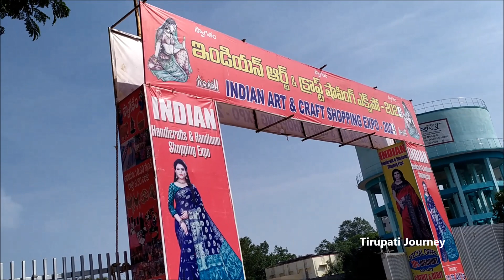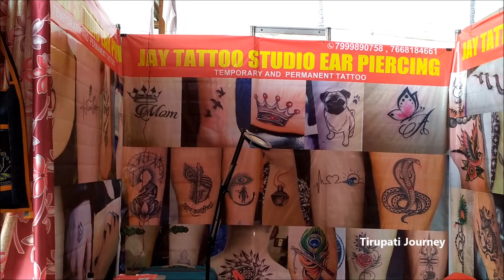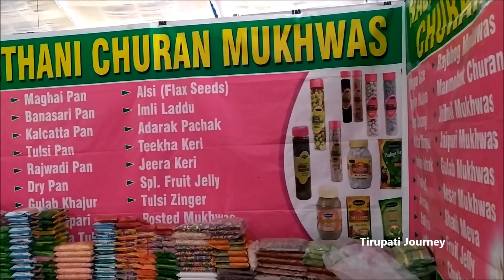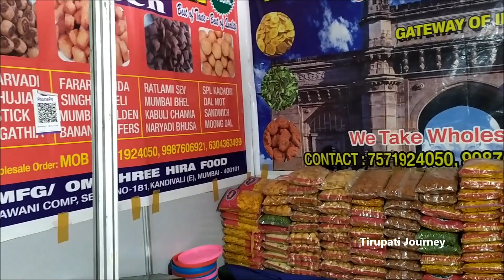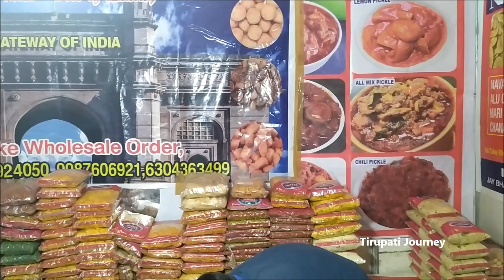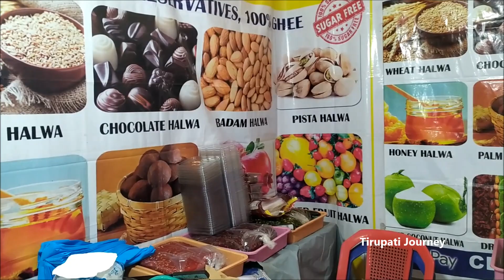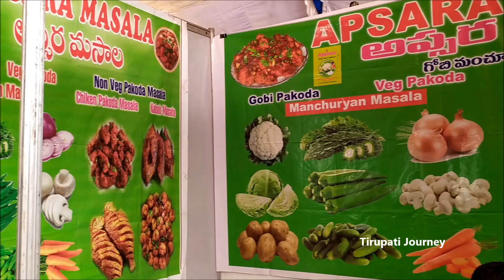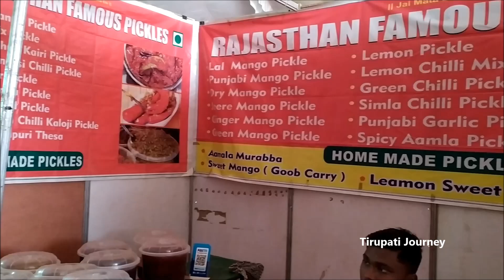Indian Art & Craft Shopping Expo 2024 Tirupati Nehru Grounds Full Video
Indian Art & Craft Shopping Expo 2024 Tirupati, Indian Handicrafts and Handloom Shopping Expo 2024 in Tirupati Nehru Municipal Ground Near to Svims. entry is free
Indian Chenetha Vastralu, Chenetha vastuvulu
తిరుపతిలో ఇండియన్ ఆర్ట్  & క్రాఫ్ట్ షాపింగ్ expo 2024
Timings is 10:30 AM to 9:30 PM
Tirupati arts and crafts expo 2024 entry fees
where is arts and crafts expo in tirupati
Sankranti festival 2024 tirupati sankranti sambaralu in nehru municipal grounds
Tirupathi Indian Art and craft shopping expo 2024 in Nehru grounds neart to svims